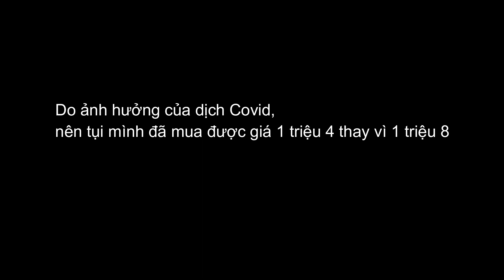Review trip Tú Làn - Quảng Bình một ngày chỉ với 1 triệu 400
Hello tất cả các bạn, Tony xin chân thành cảm ơn tất cả mọi người đã ủng hộ kênh của mình, rất rất mong nhận được phản hồi cũng như nhận xét khác của tất cả mọi người để mình có thể có những video hấp dẫn hơn nữa gửi đến cả nhà nhé.

Chủ đề tuần này là Travelling, và khi nhắc đến Quảng Bình, điều đầu tiên các bạn có thể nghĩ đến đó là Phong Nha Kẻ Bàng, Nhưng! Có những hang động khác cũng đẹp và hấp dẫn không kém.

Video ngày hôm nay mình sẽ rì viu tất tần tật về tour Tú Làn 1 ngày của mình vào tháng 7 vừa rồi từ phía nhà cung cấp Oxalis.

Cùng mình đi đến hết chặng đường nhé.